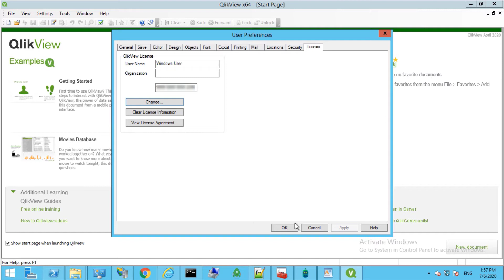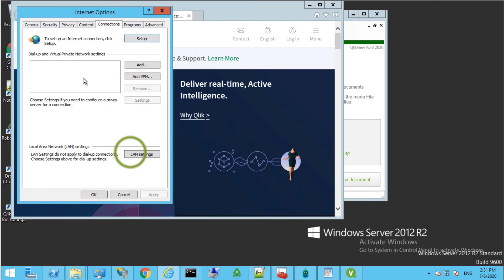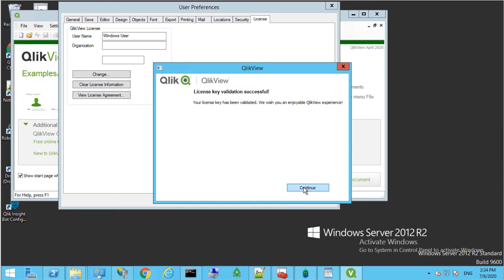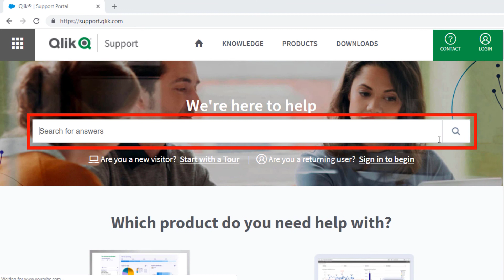Qlik Fix: How to Activate QlikView Desktop with License Key or LEF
This video demonstrates how to activate QlikView Desktop using a license key & control number or using a LEF (License Enabler File) if there is no internet connectivity.